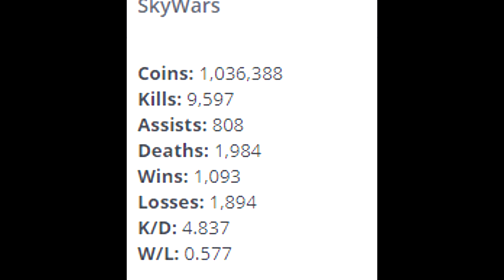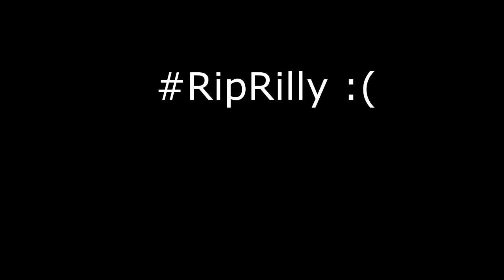SKYWARS YOUTUBER vs UHC YOUTUBER ft. TheBestGinger13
►Pack: 1st one was Breeze v2 by Tight, 2nd one is this

►Minecraft IGN: Rilly